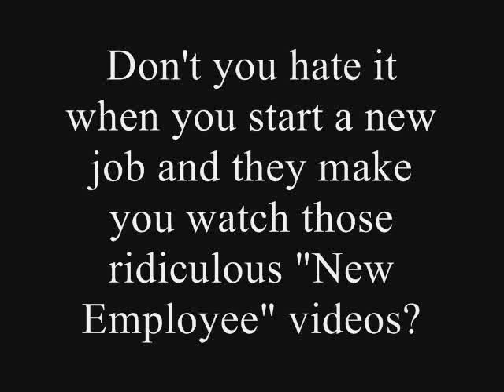Employee Videos (Pet Peeve # 4,272)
This is an edited version of an old video I did last year

Please note that I strongly believe parrots do NOT make suitable pets. They are essentially wild animals that belong in the wild. I am against breeding and the sale of birds for the pet trade. Unfortunately, just because they are born in captivity does not mean they are not wild animals- it just means they cannot survive in the wild. These animals were not meant to be in our homes- they were meant to be flying free in the wild. If you would like a parrot as a pet, please do extensive research beforehand and ADOPT ONLY! There are WAY too many unwanted and perfectly wonderful parrots in need of good homes. Jasper, Charlie and Oscar were all adopted and they are amazing, lovable, extraordinary creatures.